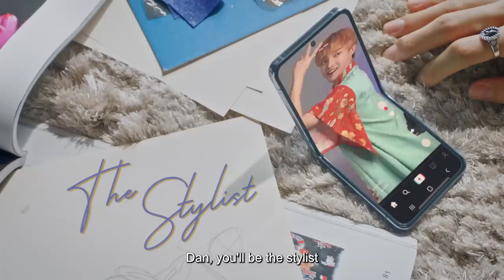CNY 2023 | The Great CNY “Chow” Pian (照片)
The Chow cousins have been passed down the torch to lead and execute the honourable and arduous responsibility of capturing their annual family portrait. Will it be a hit or miss?